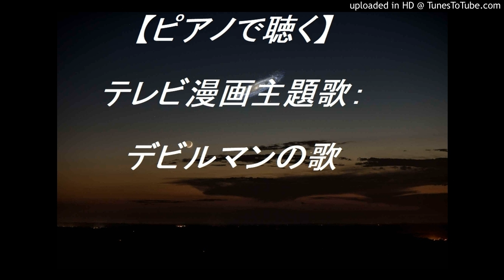【ピアノ】昔のテレビ主題歌：デビルマンの歌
DTMです。実際にピアノで演奏可能かは考慮してません。